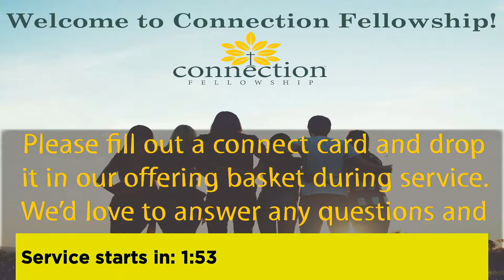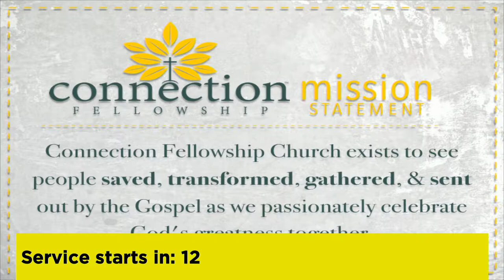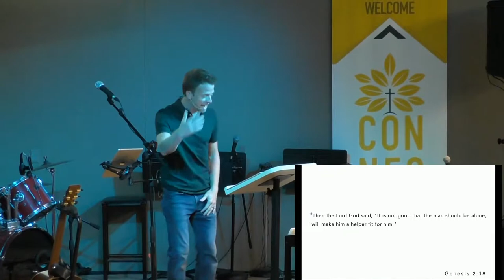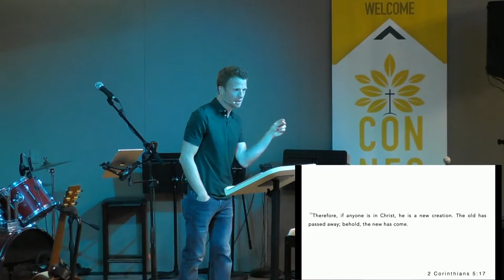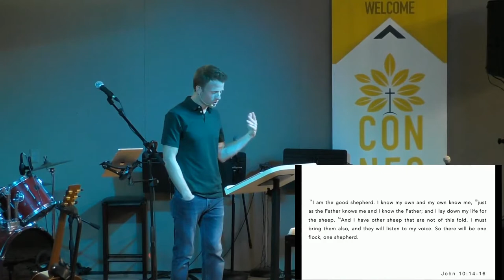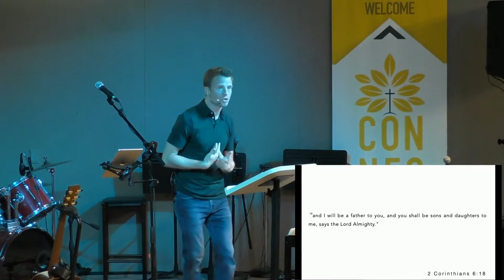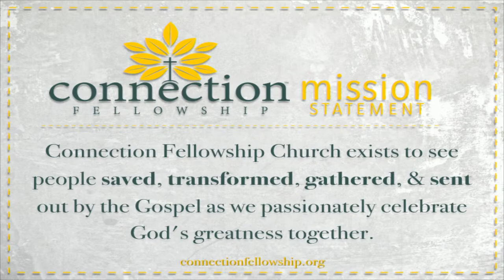(Re)Created for Community